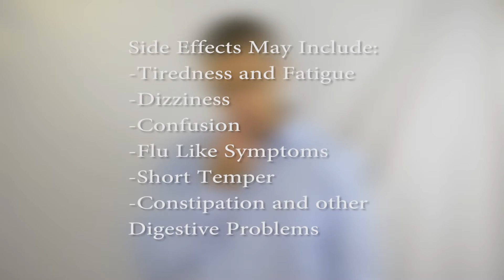The Benefits of a Ketogenic Diet